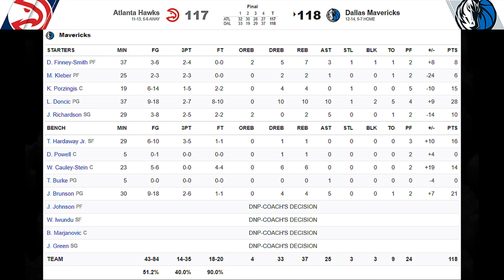[최고의경기] 트레이 영이 개빡쳤던 그 경기! 루카 돈치치와 또 한 번 승부를 펼치다!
트레이 영이 개빡쳤던 그 경기! 루카 돈치치와 또 한 번 승부를 펼치다!